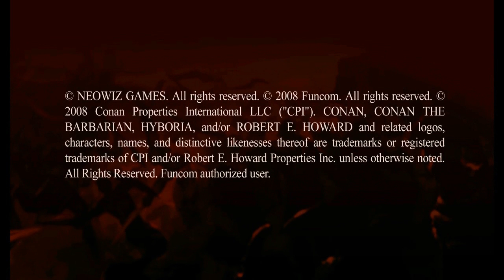에이지 오브 코난(Age of Conan): 초산 지역 소개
2010년 거칠 것 없는 모험의 시작! 남자의 심장을 뛰게 하는 MMORPG 에이지 오브 코난! 신규 지역 키타이 제국 소개 영상 #1 '초산' 키타이 제국에서 가장 아름다운 지역인 초산에서 벌어지는 '군하이', '군시우' 두 도시의 전쟁에 대한 이야기